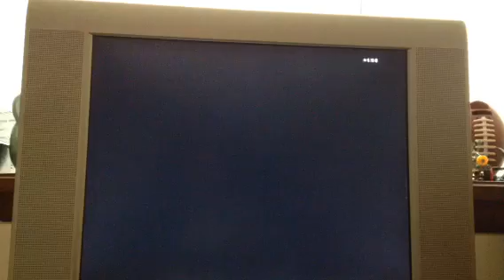A spoiled brat raging